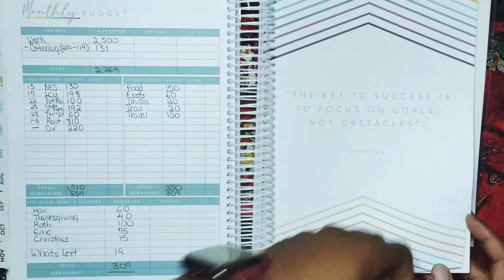How to start budgeting using the half payment method | Budget with me paycheck 1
how to stop living paycheck to paycheck,how to start a budgeting

I hope everyone is having a great Wed so far. I would like to go and talk about my November 1st paycheck budget. If you are new to my channel welcome and don't forget to hit that red subscribe button and turn the notification bell on that way you would be notified anytime I upload a new video.
 Let's manage our bills with the half payment. I'm going to show you how i split the bills in half to pay them in full.
Budget Planner
Stickers from
@Planner Craving
Mariaposa studios

2.It's getting hotter outside and we all need to stay hydrated. HERE IS MY LINK FOR CIRKUL.

3. The Coldest Water

November 2022  half budget payment method,low income budget,low income,saving challenge,budget planner,save money,bill paying,paycheck budget,split bills in half,how to do half budget,how to set up bills in half,personal finance for women,half payment budgeting method,break the paycheck to paycheck cycle,how to stop living paycheck to paycheck,how to start a budgeting